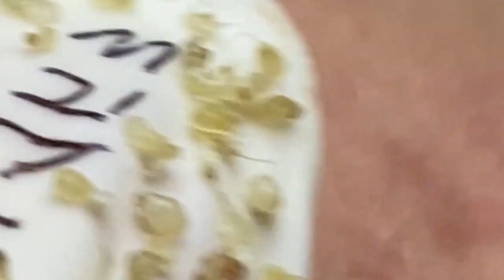𝙇𝙞𝙛𝙚 𝙞𝙨 𝙂𝙧𝙚𝙖𝙩 𝙬𝙞𝙩𝙝 𝙃𝙖𝙧𝙞 𝙎𝙥𝙖 #𝟏𝟐𝟒𝟒